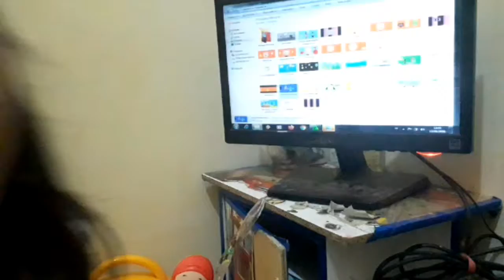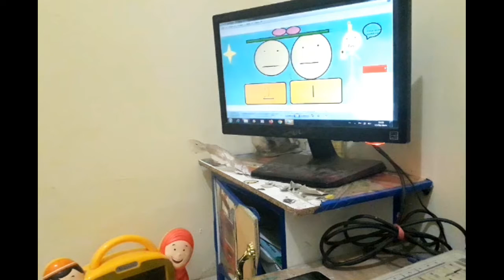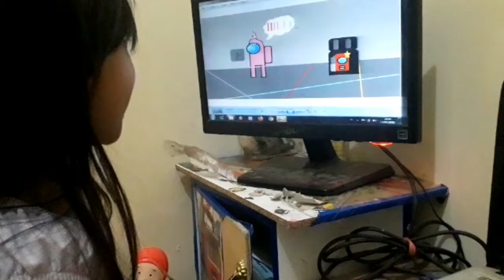REVIEW HASIL KARYA HAYU DI LAPTOP